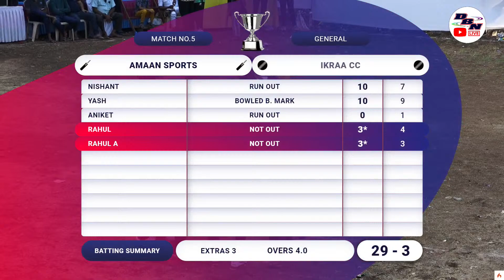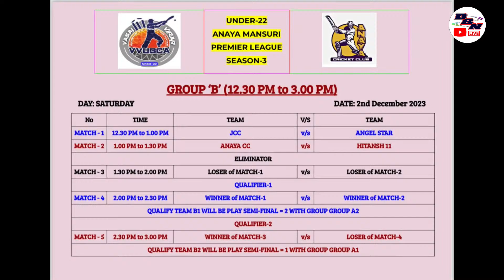DAY 1 || MATCH NO 5 || IKRAA CC VS AMAAN SPORTS || UNDER -22 | SEASON -3 || DBN LIVE